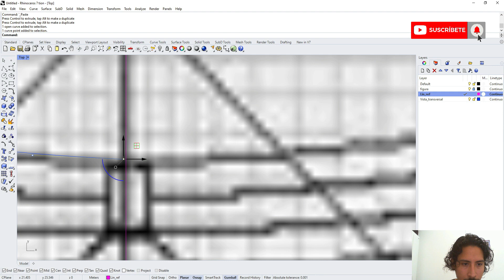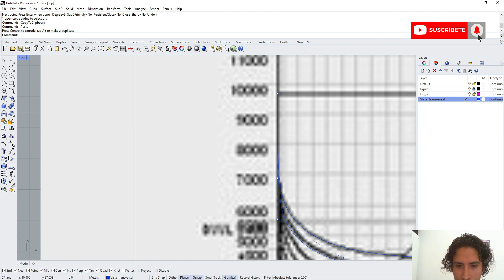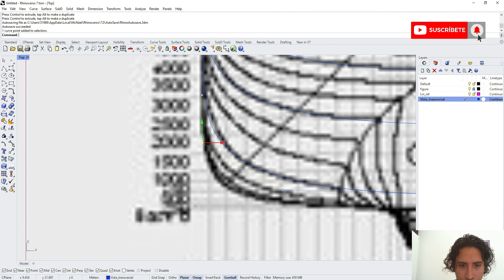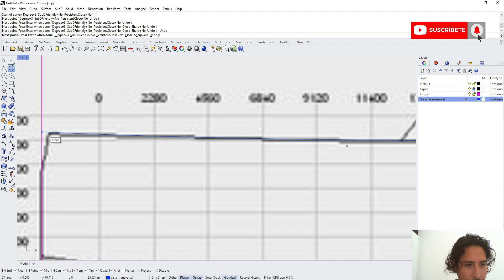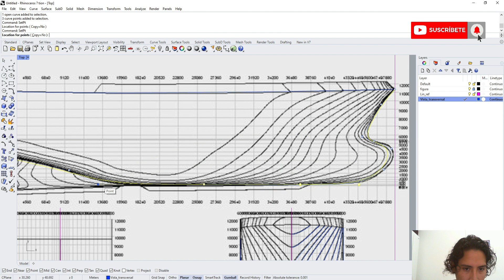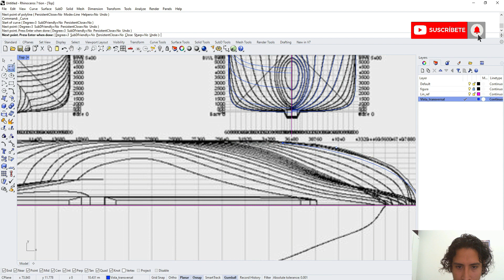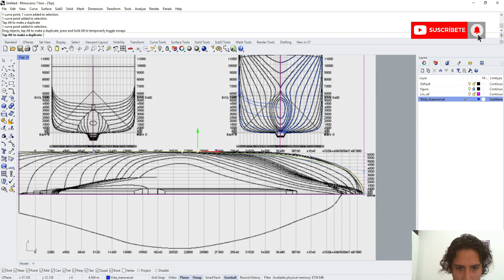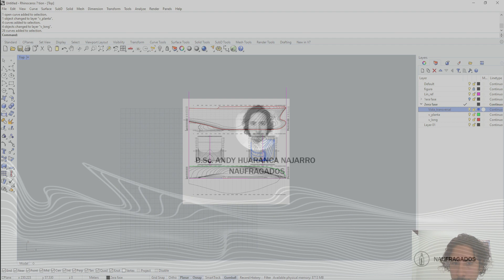Diseño #7 de un casco de EMBARCACIÓN CON BULBO en Rhinoceros ( Parte 2 ) [FISHING/ BARCO PESQUERO]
Modelo 7 parte 2 | Diseño de una embarcación pesquero [RAPID HULL MODELING] engineering #2023

Y tú, ya te uniste a esta comunidad, se vienen temas interesantes más adelante del mundo naval!!
Te invito a ser parte de este proyecto.